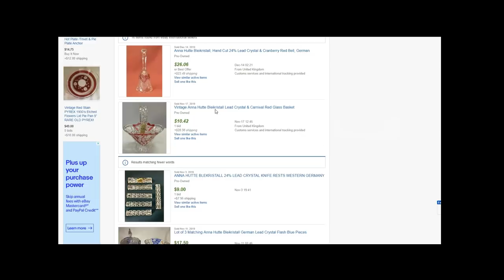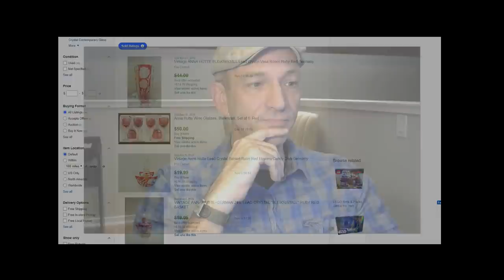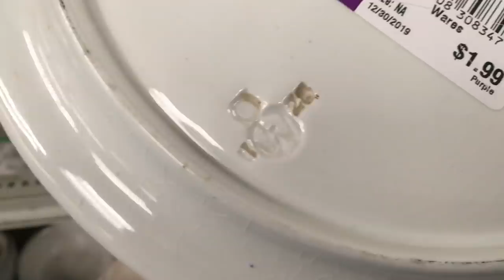Weird Christmas Tree Mystery Solved! Thrift Shopping Trip.